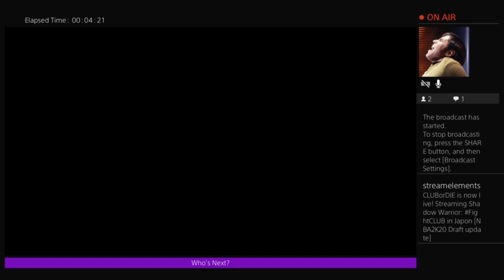FightCLUB in Japon 2 [NBA2K20 Draft update]